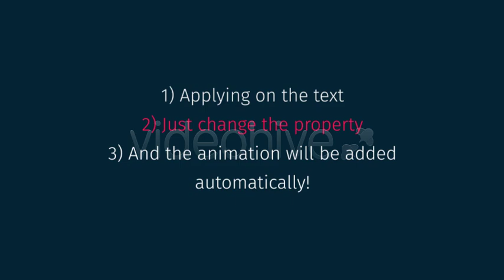Bounce and Dynamic Text Animation | After Effects template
Created: 5 April 17
Universal Expressions: Yes
Resolution: 1920x1080
File Size: 39.5MB
Category: (titles)

Description: What does this After Effects project contain? In this project, you will find amazing text animated presets and text animation compositions. Using presets, you can quickly and easily create bounce and dynamic text animation yourself. Use presets to create typography, text animation, title animations. You can animate the text, letters (characters), words. Features The project has a detailed Help. No plugins required. Very easy to use. Extremely fast rendering. Full HD resolution (1080p), but can be scaled to any size. After Effects CS5, CS5,5, CS6, CC, CC 2014, CC 2015, CC 2017, CC 2018 compatibility. Basic Presets Basic presets allow...